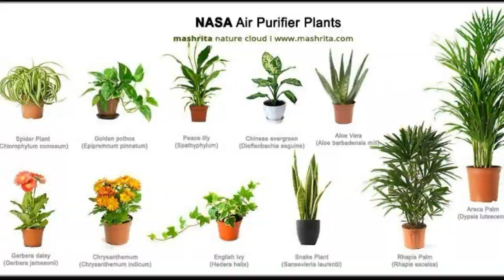Pollution Tips Ayurveda